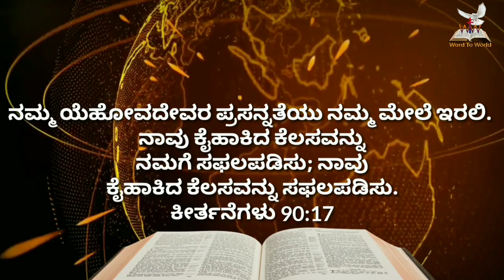🌄ಉದಯಕಾಲದ ವಾಕ್ಯ || ಕೀರ್ತನೆ 90:17 || July 15 || Bro Robin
Prayer Helpline
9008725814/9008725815